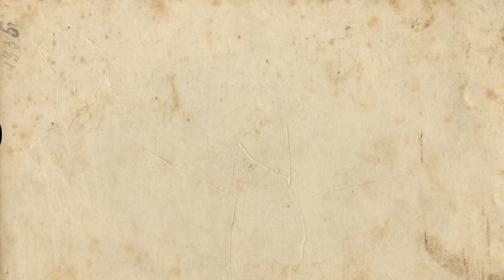Slow in slow out